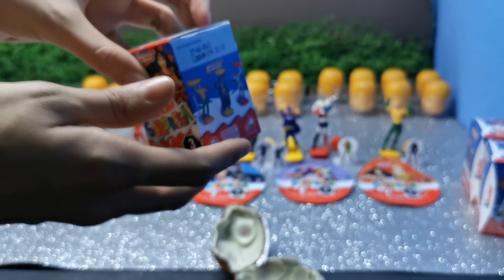Huevo Kinder sorpresa colección liga de la justicia (cuarto video)